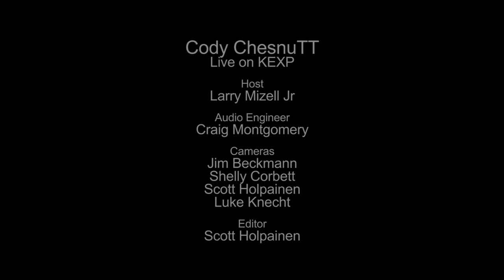Cody ChesnuTT - What Kind Of Cool (Live on KEXP)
presents Cody ChesnuTT performing "What Kind Of Cool" live from the Triple Door. Recorded February 4, 2013.

Host: Larry Mizell Jr
Audio Engineer: Craig Montgomery
Cameras: JIm Beckmann, Shelly Corbett, Scott Holpainen & Luke Knecht
Editor: Scott Holpainen
Photo: Dave Lichterman